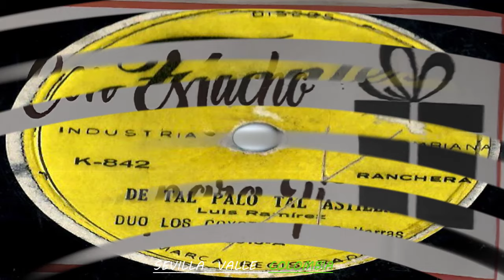DE TAL PALO TAL ASTILLA - Duo Los Coyotes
Ranchera  De/  LUIS  RAMIREZ/  Canta/  Duo  Los  Coyotes